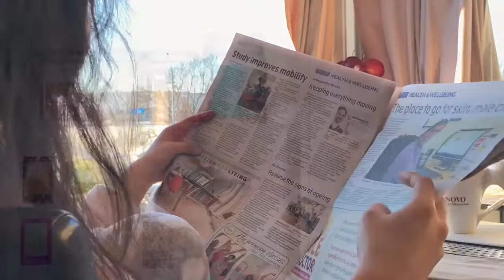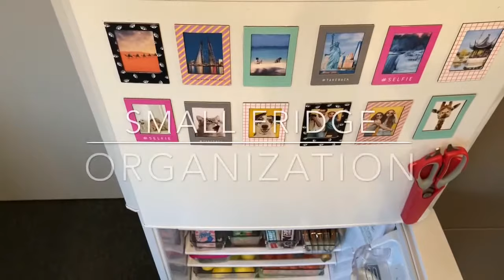Small Fridge Organization 2018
Hello Everyone!

I hope you find something useful and inspiring from this short clip and leave feeling a little lighter and brighter like I did after wrapping the edits.

Thank you for dropping by, which to me is as good as a "Hi!"
Hope to see you again on the next video. But just before you go,
Because to get the heads up for future videos, that's the secret! :D

x,
Shaiela

                                      “Otherside of the World” by KT Tunstall